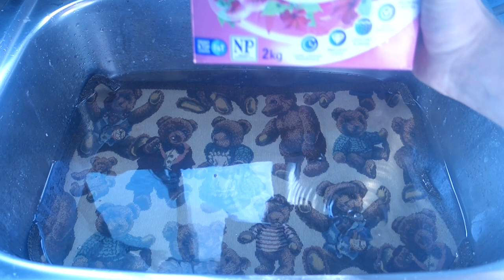Embroidered Teddy Bear Toy Box Restoration - E∞J Woodhouse Repairs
This toy box was a very interesting restoration, the added embroidery work made it extra special, and was fun to work with a different material.

The owner of the toy box wanted the fabric to be cleaned and the top plywood lid to be replaced. They had also requested it to be painted white. I also added two layers of low sheen interior paint and a protective varnish layer which added a little bit of gloss to the paint. I also did a lot of filling work off-camera but it was well worth the result of achieving a nice painted finish.

Once again I had to deal with an enormous amount of staples/nails which were quite tricky to remove but it was well worth the effort.

I want to say thank you to the owners for entrusting me with their toybox and hope they enjoy it for many years to come.

Please let me know what you think or if you have any questions.

Video Chapters
0:00 Intro
0:45 Dissasembly
2:25 Removing the top
3:35 Removing the fabric
5:00 Staple Removal
6:11 Working the top
8:10 Chip repair
9:00 Cleaning
10:15 Filling
11:00 Washing the fabric
12:32 Fitting the top
14:58 Painting
16:27 Cleaning the hardware
17:24 Re-assembly
20:00 Final reveal
20:52 Han's Inspection